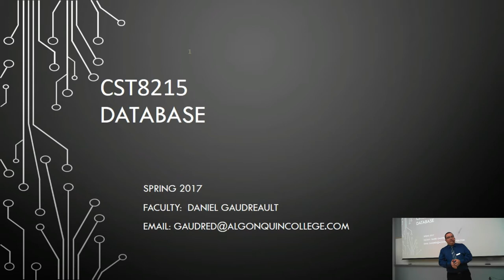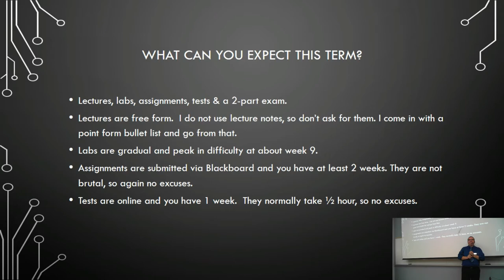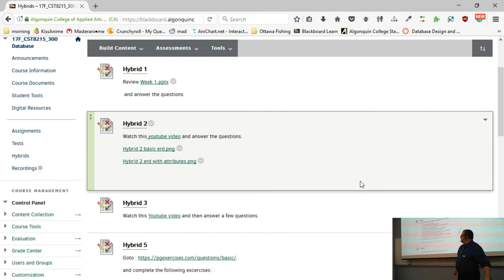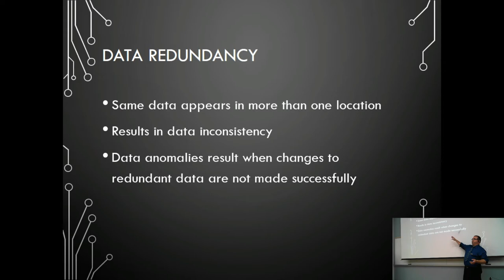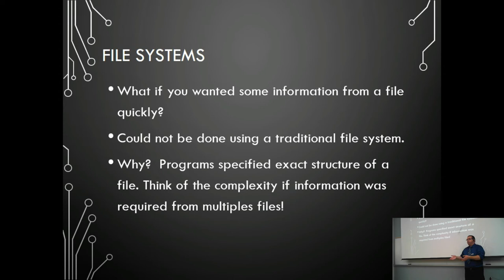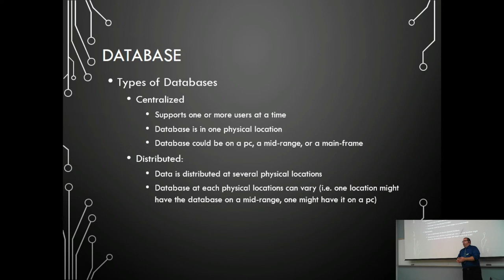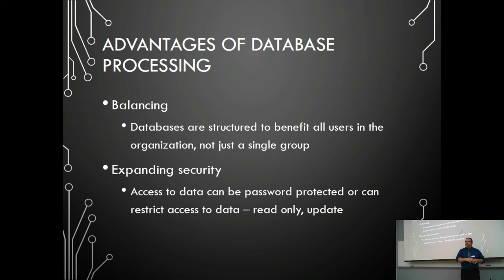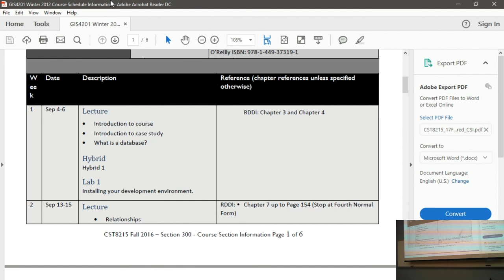CST8215 - 17F - 300 - Week 1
Introduction to Course and importance of data and information.